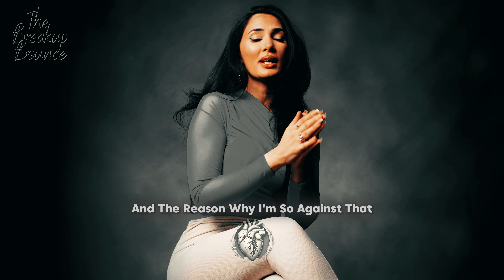Facing Heartbreak And Breaking the Narcissism Trap By Sadia Khan Psychology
Sadia Khan Psychology dives deep into the harsh realities of heartbreak and the toxic traps we often find ourselves in.

She boldly challenges the notion of victimhood, urging you to take full responsibility for their role in relationships gone wrong—even when it feels unjust. Her approach cuts through the excuses and self-pity, advocating for a radical shift in mindset that empowers individuals to learn from their mistakes and make better choices in the future.

But it doesn't stop there. Sadia Psychology exposes the rampant misuse of the term "narcissist" in modern discourse, highlighting how its overuse perpetuates a culture of blame-shifting and stagnation.

By refusing to acknowledge personal accountability, we condemn ourselves to a cycle of repeated patterns and missed opportunities for growth.

Furthermore, Sadia sheds light on a disturbing trend: the weaponization of accusations against fathers in custody battles. By labeling ex-partners as narcissists and limiting their access to their children, women inadvertently subject their own offspring to greater harm and instability.

It's a sobering reminder of the unintended consequences of our actions and the far-reaching impact they can have on the next generation.